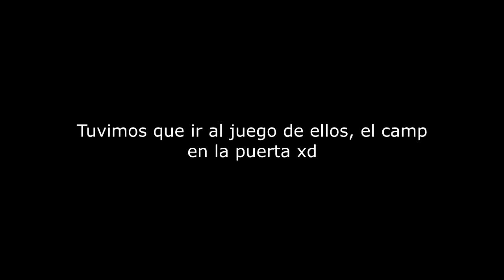vs MULTIGRUPO - The Division 2